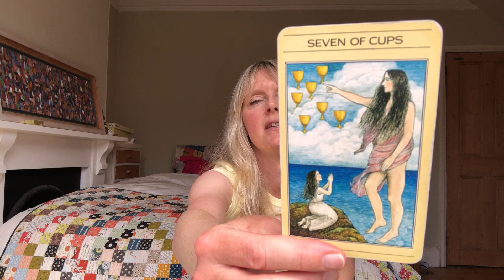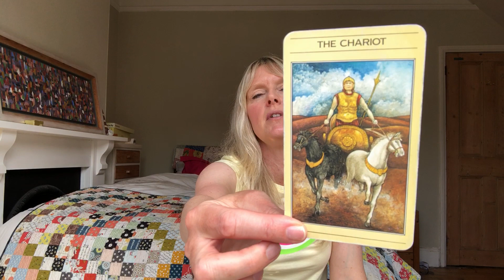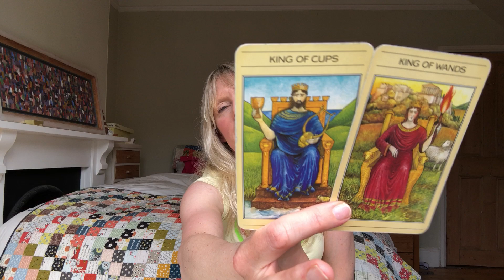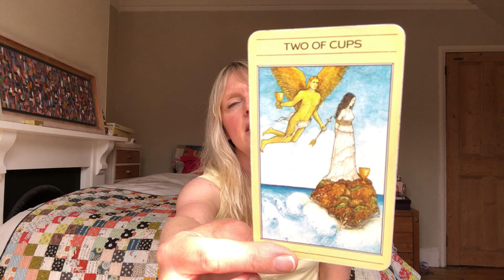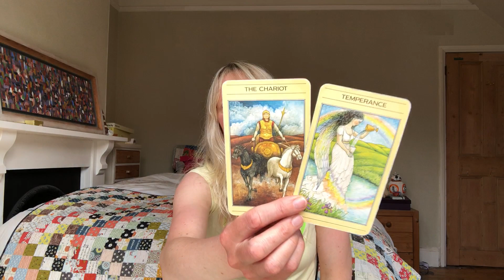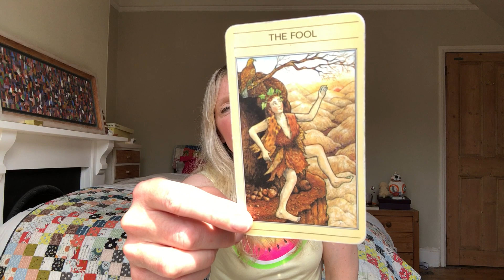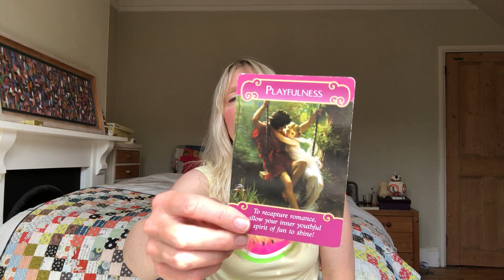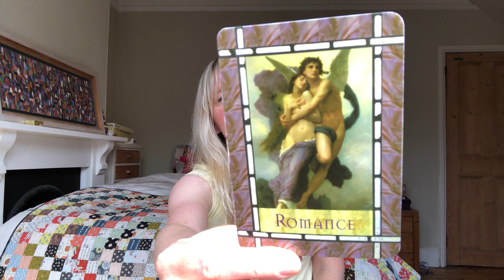Libra ♎️ PLEASE GIVE ME A CHANCE! 🥰 June 2020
Monthly tarot card reading for Libra sun, moon and rising. Love & general with psychic channelled messages for the astrological sign of Libra. We are looking at the energies from the full moon lunar eclipse in Sagittarius on 5th June through to the new moon solar eclipse in Cancer on 21st, and their effect on your love life, relationships with others, career prospects and life in general!

*NEW! Separation or Union?